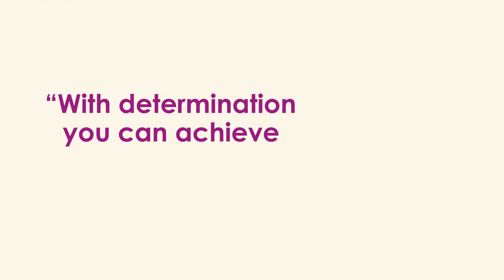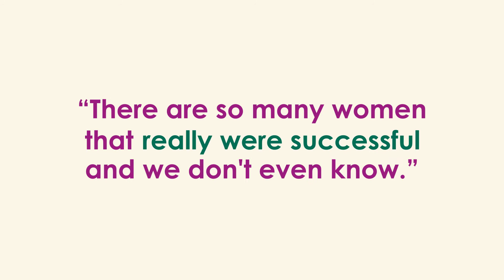Celebrating Women's History Month - Marcela Bessenyei